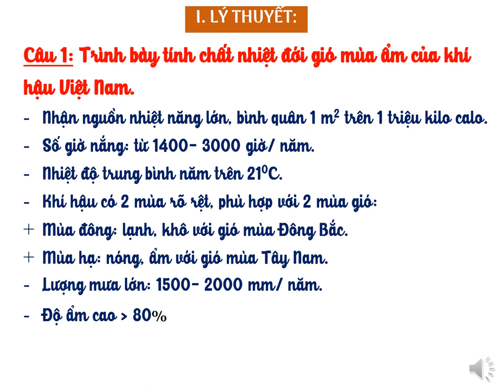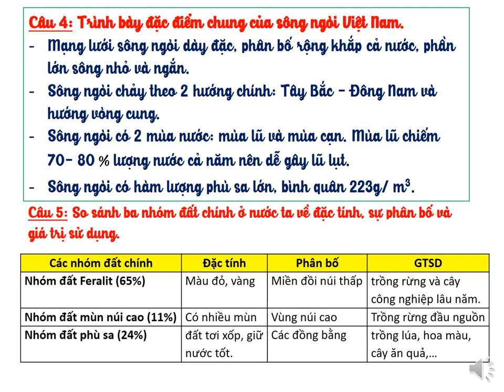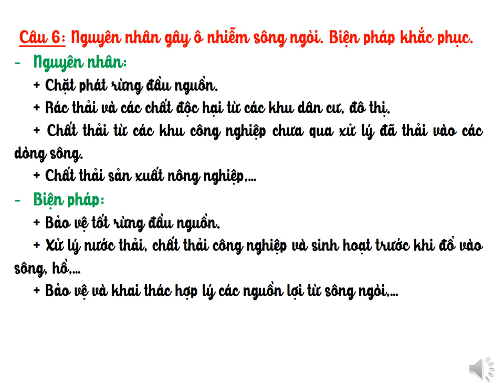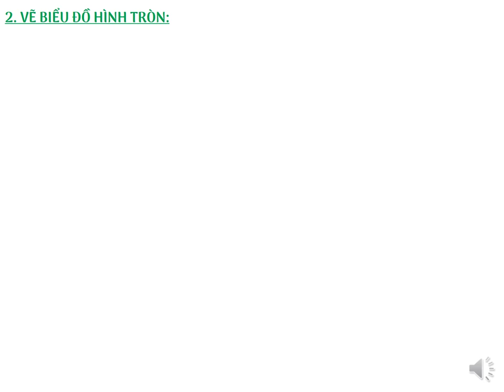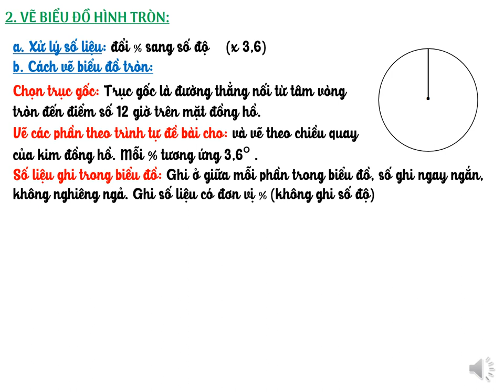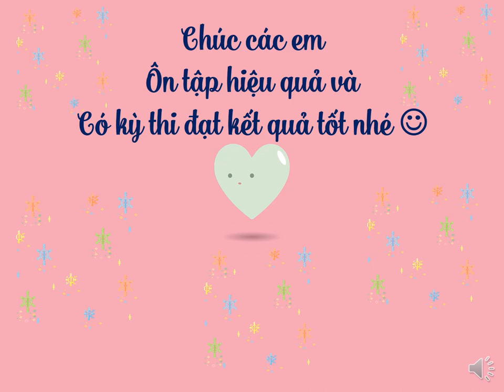ĐỊA LÝ 8 - Ôn tập Kiểm tra HK2 (2020-2021)